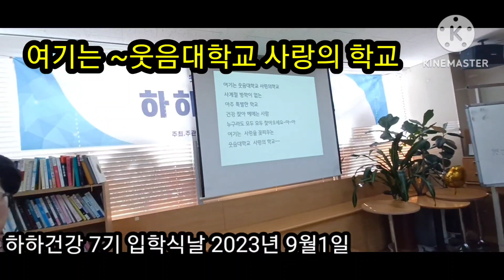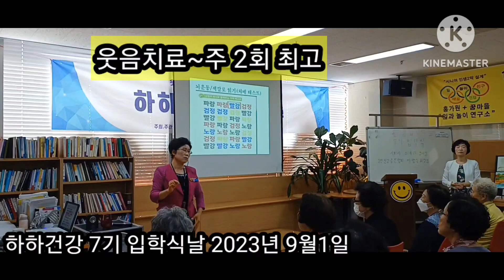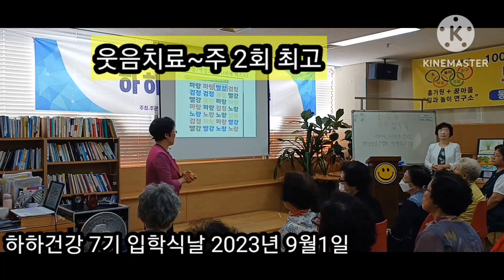꿈마을 웃음대학 (난)할머니웃음치료사다~하하7기입학/박정애